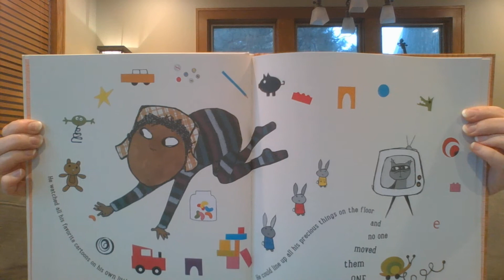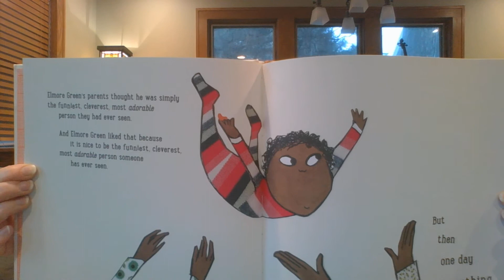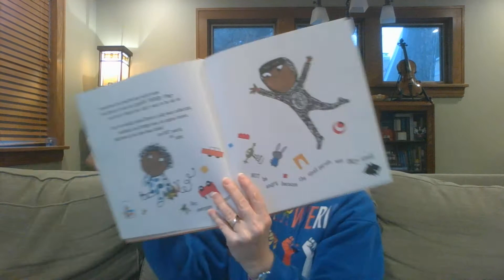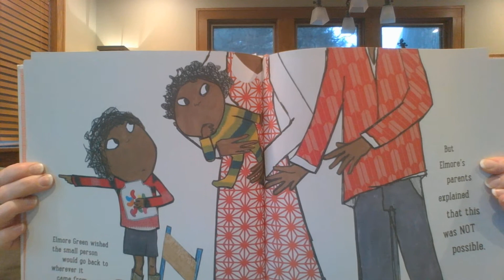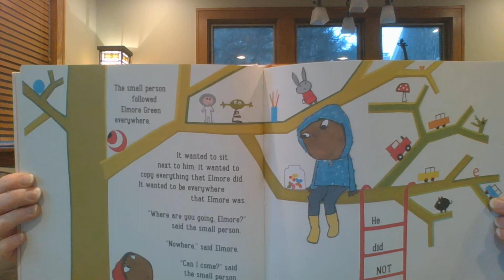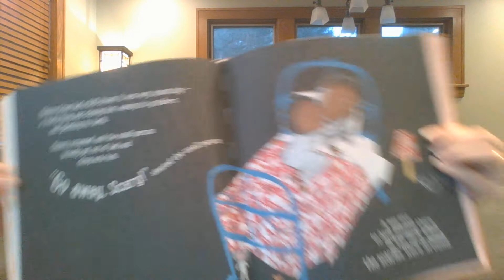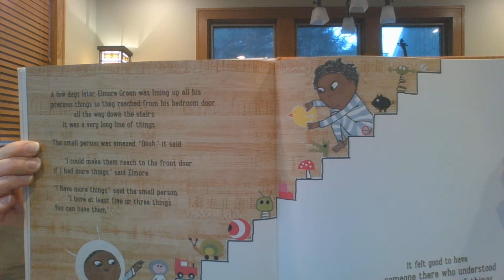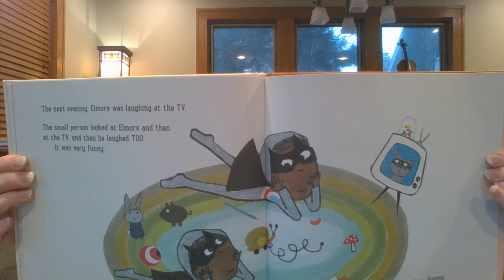The NEW Small Person Read Aloud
The NEW Small Person, written and illustrated by Lauren Child. This book explores the common experience children have when a sibling is born and sharing of attention, toys, and space is required. A great read to help talk about feelings of jealousy and mixed emotions that come up as one navigates relationships with brothers and sisters.